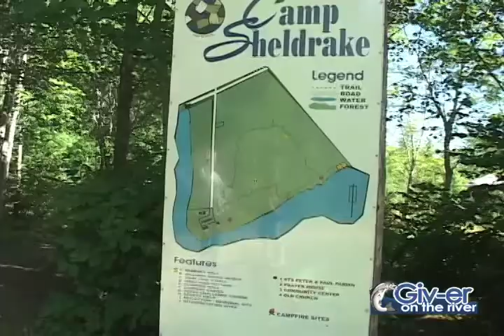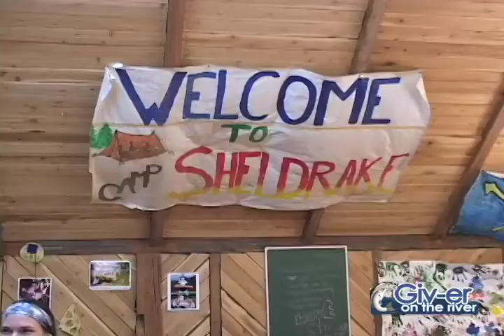Camp Sheldrake 2010 - Giv-er on the River - 33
In this weeks episode the "Giv-er Crew" travel to Bartibog New Brunswick, to visit one of Miramichi's hidden treasures, Camp Sheldrake. Join them as they explore some of the camp activities that make this Camp so popular for a great many Local children.
GIV-ER !!!